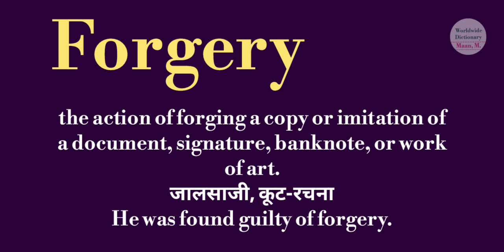forgery meaning l meaning of forgery l forgery ka Hindi mein kya matlab hota hai l vocabulary